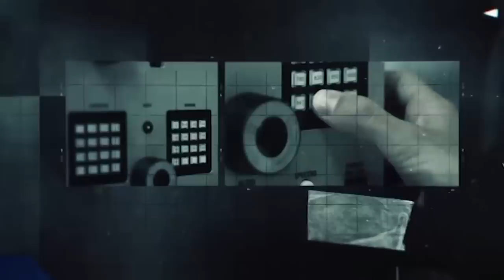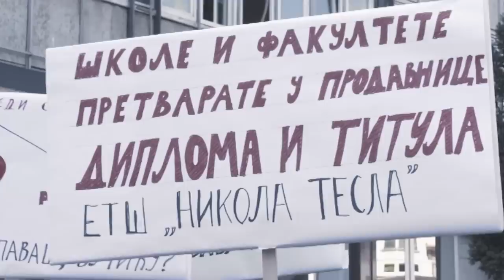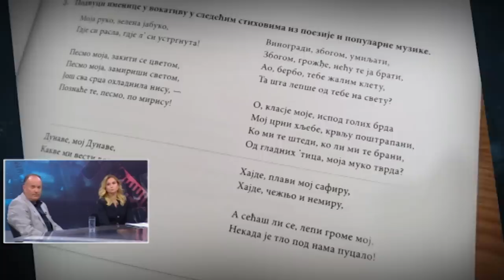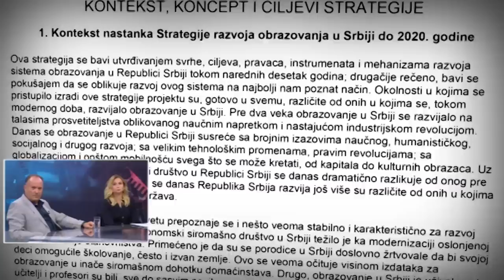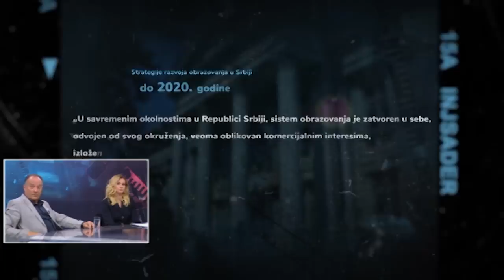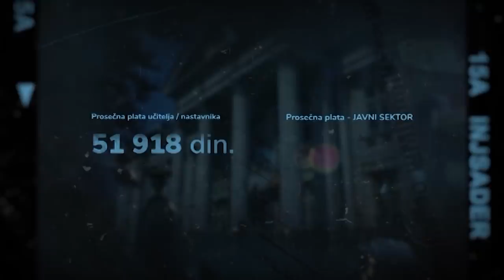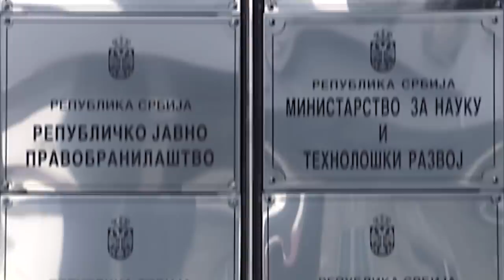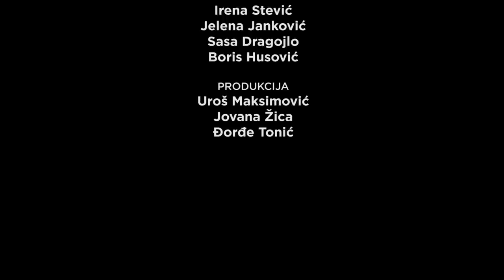Insajder Debata - Prva emisija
O najvećim problemima u obrazovanju u Srbiji na pitanja novinarke Senke Vlatković-Odavić odgovarali su ministar prosvete Mladen Šarčević i poslanica Demokratske stranke i bivša predsednica Odbora za obrazovanje Aleksandra Jerkov.